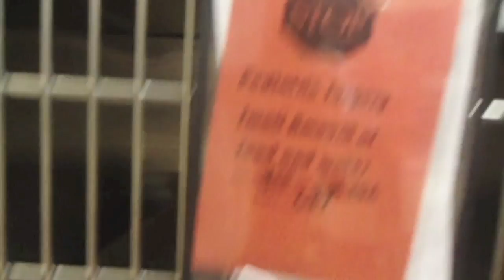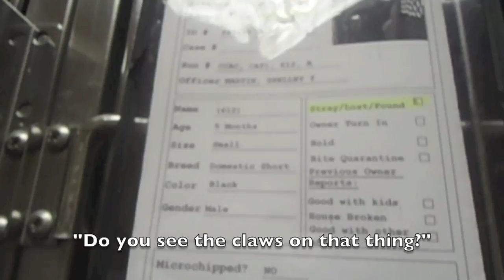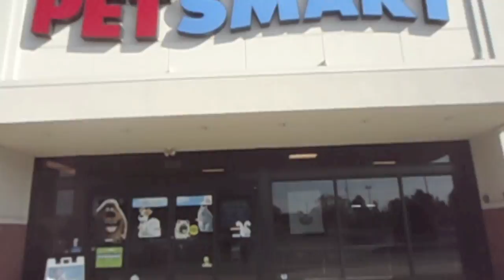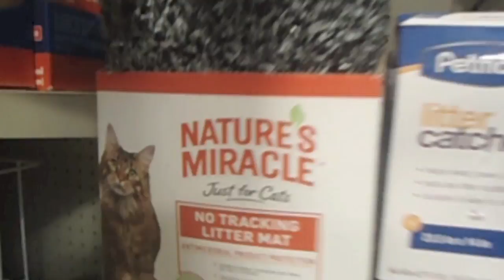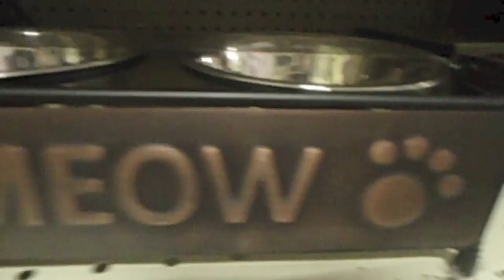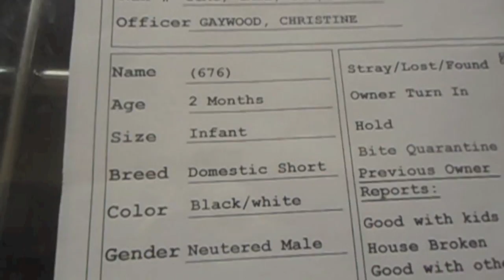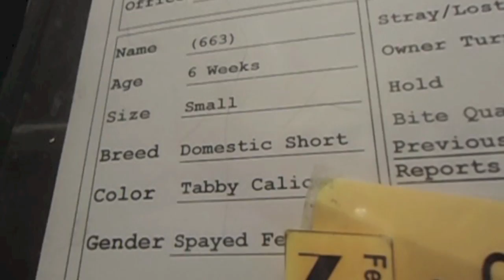Vlog: We're Adopting A Kitten| Shopping for a NEW KITTEN !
My fiancé and I decided to adopt a kitten hoping to raise awareness about pet adoption. I got my kitten at the Cobb county animal shelter.

Info on my kitten:
Name- Cleopatra (Cleo for short)
Gender-: Female
Breed- Short haired tabby calico